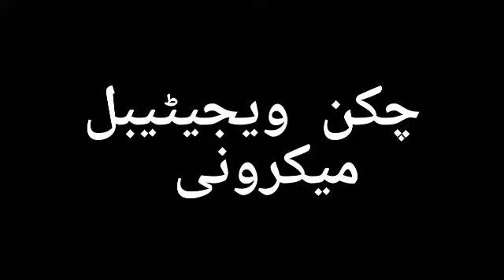macroni chicken veg macroni recipe by RS cook&mehndi||Marconi recipe||میکرونی بنانے کا آسان طریقہ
Assalamoalikum..

Today I am going to make chicken veg macroni recipe very easy and unique recipe
hope u enjoye this recipe...

I'm on Instagram as @rscookandmehndi. Install the app to follow my photos and videos.